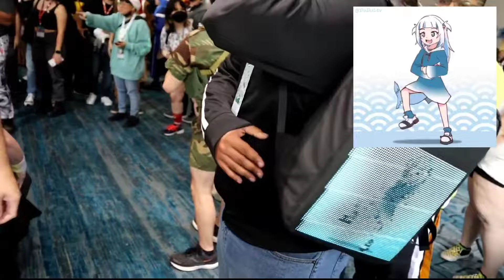I Gave Hololive Fans FREE Merch